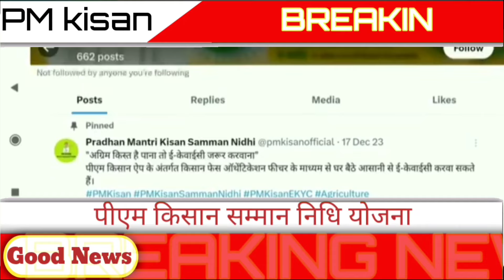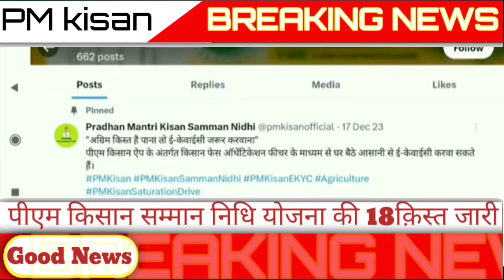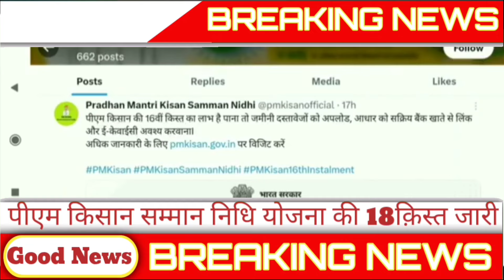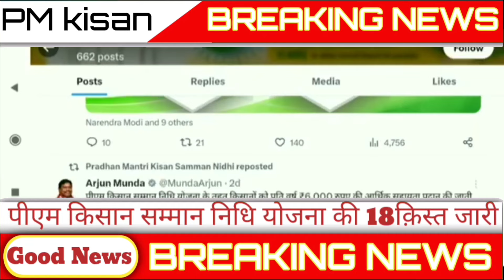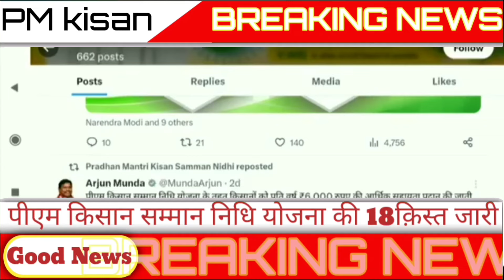28अगस्त2024 को 12.00 बजे 4000 पीएम किसान 18 वी किस्त जारी |PM kisan samman nidhi Yojana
28अगस्त2024 को 12.00 बजे 4000 पीएम किसान 18 वी किस्त जारी |PM kisan samman nidhi Yojana